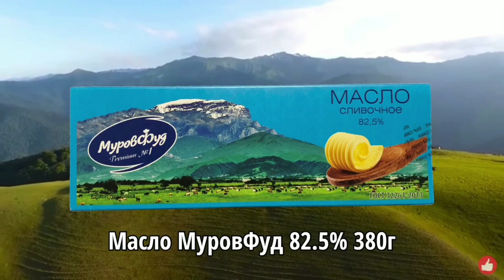Dadlı salat | Вкусный салат | Tasty salad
Изготолено по заказу/Организация принимающая претензии предложения от потребителей: ООО"МуровФуд". 141044, Московская обл. г.Мытищи, д.Грибки, ул.Складская, стр.7, офис 34.